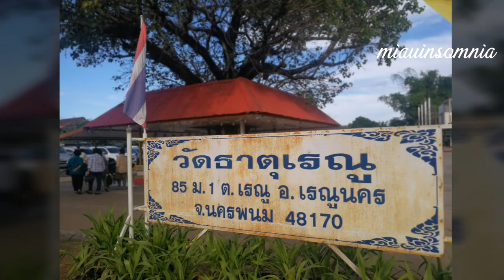พระธาตุเรณูนคร Wat Phrathat Renu Nakhon 15/11/2018